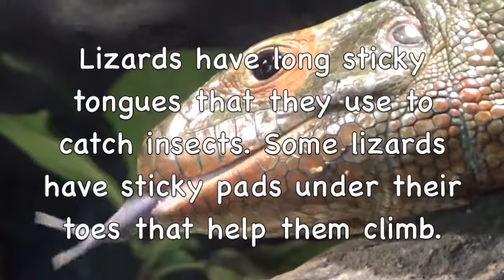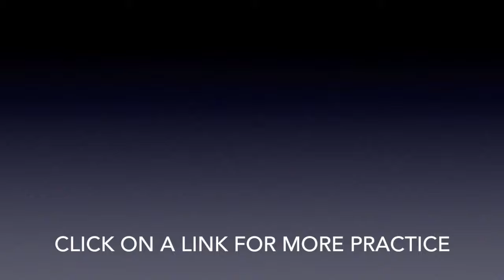LIZARD Reading Practice (NO VERBAL CUES)